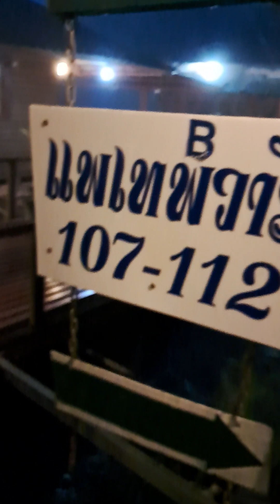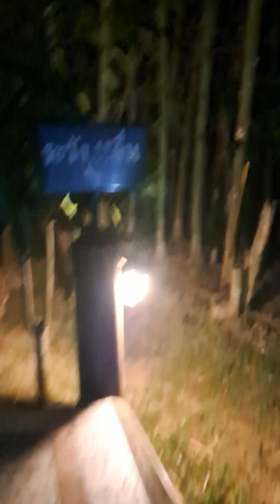Тайланд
отъезд с р. Квай